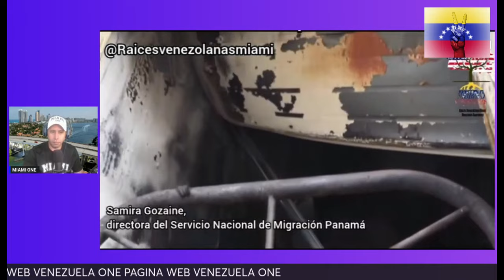MIGRANTE VENEZOLANO HACE LLAMADO A VIVIR DE EEUU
X venezuelaone1

                          ¿Por qué los hijos de Chávez migran a EE.UU.?

Es importante recordar que la violencia nunca es la respuesta. Cualquier problema puede resolverse de forma pacífica.

 las implicaciones y desafíos que enfrenta la comunidad migrante en EEUU . 🗽🚔🇻🇪
Horas antes, el ministro de Seguridad Pública de Panamá, Juan Manuel Pino, informó que los detenidos son 45 migrantes, entre venezolanos, ecuatorianos y colombianos.

Los migrantes señalados ante la justicia serán deportados de Panamá. Y si resultan culpables, se procederá con la deportación después de que cumplan la condena, detalló el ministro Pino.
Entretenimiento y cultura: No todo son noticias, también exploramos la rica cultura

Si eres un venezolano viviendo en Estados Unidos o simplemente te interesan las

NoticiasImpactantes 8
¡Bienvenidos a Miami One! En este emocionante episodio, te llevaremos a través de uno de los acontecimientos más destacados del año: la migración sin precedentes hacia Estados Unidos en 2023. No te pierdas esta asombrosa inmersión en la historia y la magnitud de este fenómeno migratorio que ha dejado a todos sin aliento.

Los Motivos: Exploraremos las razones detrás de esta afluencia récord, desde la búsqueda de estabilidad económica hasta la huida de situaciones políticas y climáticas difíciles.

Los Rostros Anónimos: Conoceremos a algunos de los valientes migrantes y escucharemos sus inspiradoras historias de perseverancia.

Impacto en Miami: Descubriremos cómo esta migración masiva ha influido en la diversidad y cultura de la ciudad de Miami, y cómo la ciudad ha respondido a esta oleada.

Desafíos y Oportunidades: Analizaremos los desafíos que enfrentan tanto los migrantes como las comunidades receptoras, así como las oportunidades que se presentan a medida que se forjan nuevas conexiones.

Este video es una crónica visual de un capítulo inolvidable en la historia de Estados Unidos y Miami, que sin duda será grabado por generaciones futuras. ¡Acompáñanos en esta travesía única y descubre cómo este hito histórico está dando forma al futuro de una de las ciudades más vibrantes de América!

noticias sobre estas dos regiones en constante cambio, ¡este es tu lugar! Únete a nuestra creciente comunidad en "Venezuela-Miami News" y forma parte de la conversación

 Los venezolanos solo vienen a EEUU a recibir beneficios: Falso. La mayoría de los venezolanos en EEUU trabajan. En 2021, la tasa de participación laboral de los venezolanos en EEUU era del 71%, por encima del promedio nacional del 63%.

 Los venezolanos son una carga para la economía de EEUU: Falso. Los venezolanos contribuyen a la economía de EEUU pagando impuestos y creando empleos. En 2021, los venezolanos pagaron $11.6 mil millones en impuestos federales y estatales.

©Copyright el contenido de esta descripción pertenece a "  @MIAMIONE499   " cualquier duplicación de redacción es plagio directo, por lo que será tratado como tal y se informará a Youtube según las Pautas del canal.